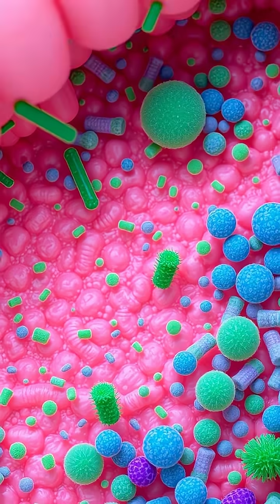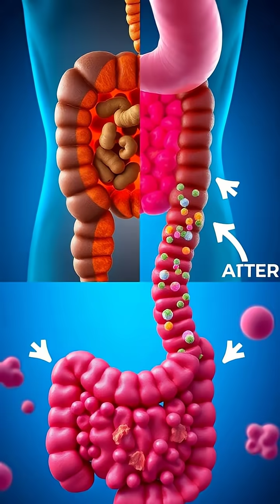Unlocking the Gut: The Microbiome Revolution 🌟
Did you know that the trillions of bacteria in our gut are crucial to our health? 🤯 From digestion to mental wellbeing, these microbes hold the keys to our physical and emotional balance. In this eye-opening presentation, we explore the fascinating world of the gut microbiome, revealing how it impacts everything from obesity to anxiety. 🍽️✨ Discover the emerging science of psychobiotics and innovative treatments like fecal microbiota transplantation. Are you ready to rethink your relationship with bacteria? 💡🔬 Join us on this enlightening journey and learn how to nurture your gut!